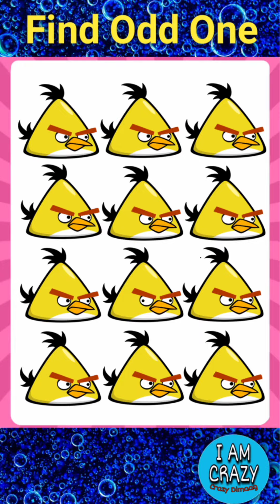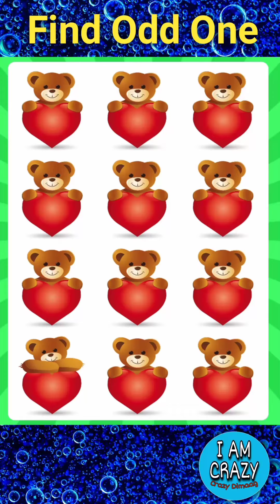Find The Odd One Out: Can You Find Them All ? [ Find Odd One#09 ]